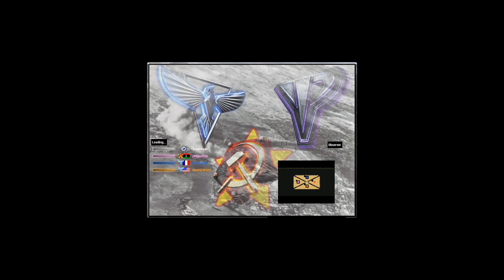Oil Derrick in Center - Red Alert 2 & Yuri's Revenge online